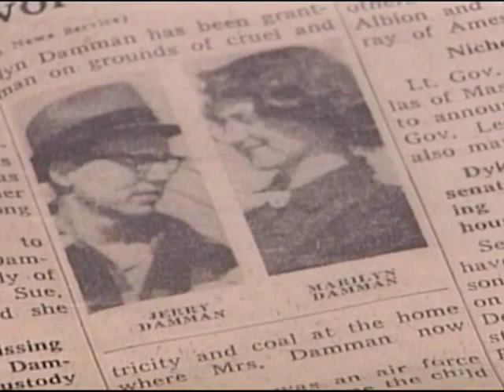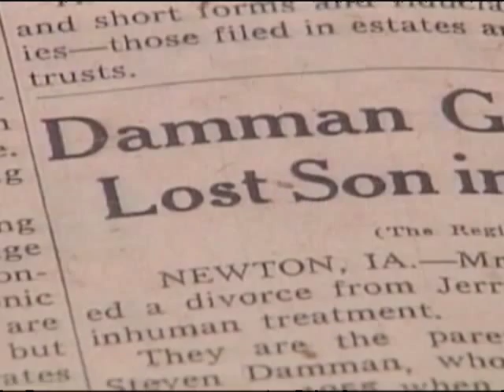Missing Boy's Father Talks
Jerry Damman, whose three-year-old son Steven went missing in 1955, awaits results of a DNA test to see if his son has been found. John Barnes says he is Damman's son, who was kidnapped 50 years ago.